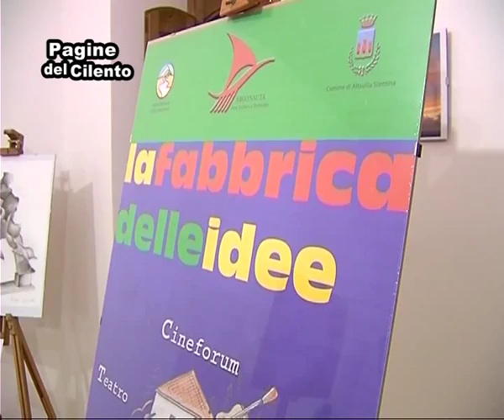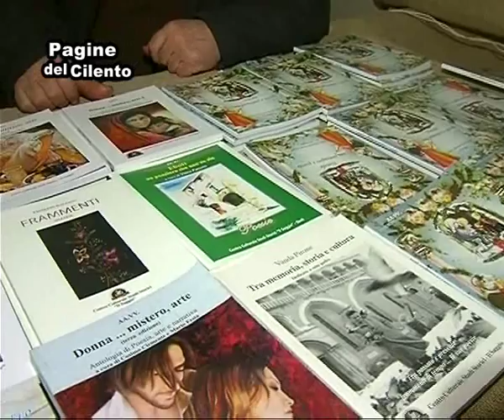Intra Moenia, sapori d'inverno. 19-20 dicembre Altavilla Silentina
Servizio di "Pagine del Cilento" sull'evento natalizio a sfondo cilentano-pastorale, che si è svolto ad Altavilla Silentina il 19 e 20 dicembre. Servizio di Giulia Cennamo.